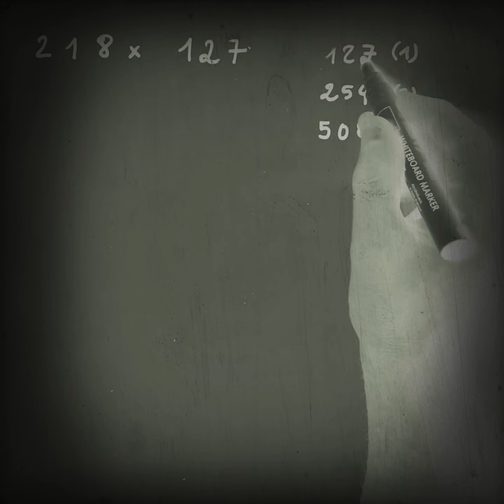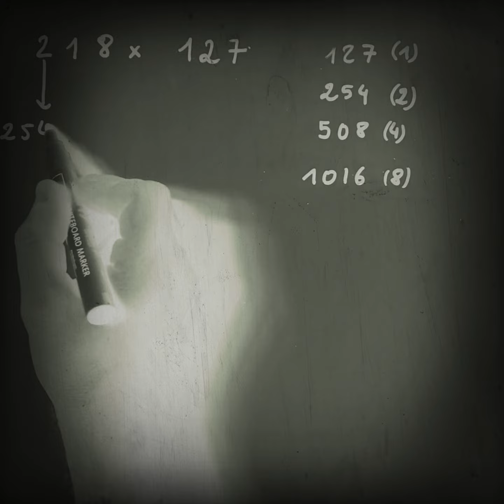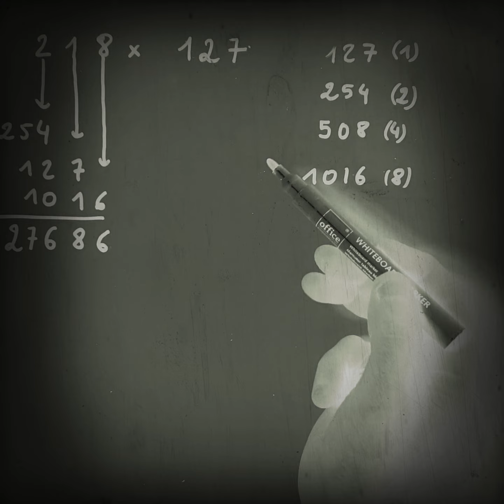Astuce : multiplier deux nombres sans connaitre ses Tables De Multiplications.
Voici une technique pour multiplier deux nombres en utilisant juste des additions (à aucun moment on utilise les tables de multiplications)
Montrez le à vos amis vous allez vraiment  les épater !